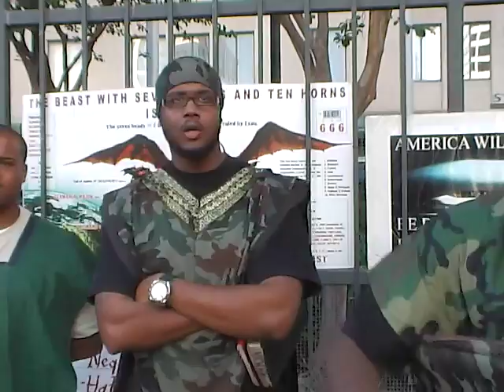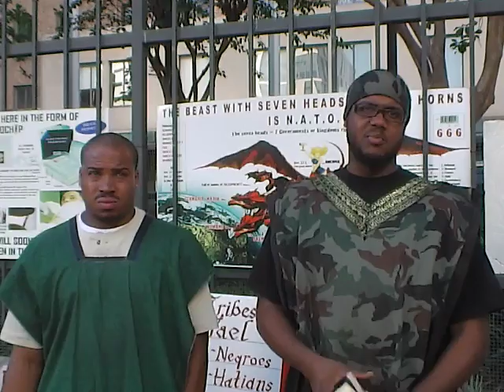#10 The Elect must be out in the streets